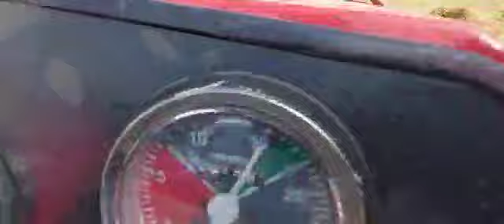Best Performance Maseey Ferguson 375 With Diamond Wheat Thresher Sargodha